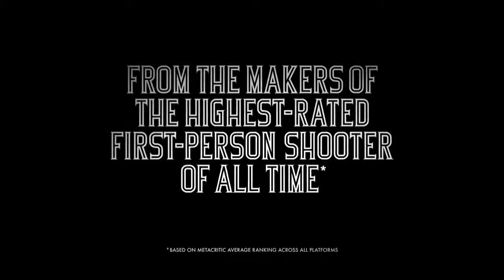BioShock Infinite Trailer HD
Para limpar a sua dívida, Booker DeWitt deve resgatar uma misteriosa garota do céu da cidade de Columbia. Mas quem é essa garota? O que a torna tão poderoso, e por isso são tantos dispostos a fazer qualquer coisa para impedi-la de fugir? Mais importante ... qual o preço que você vai pagar para libertá-la?